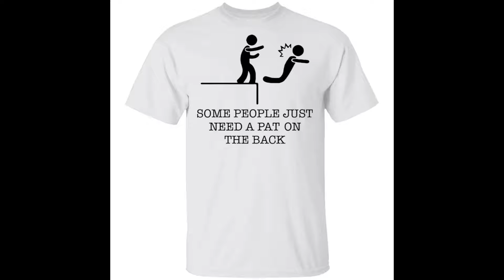Some people just need a pat on the back shirt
Some people just need a pat on the back shirt is extremely interesting from the Bucktee store.